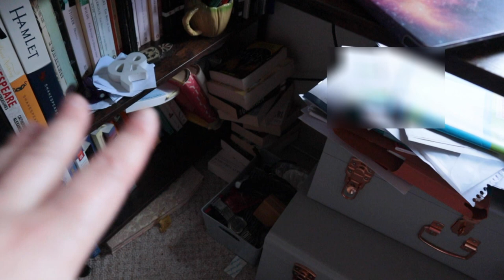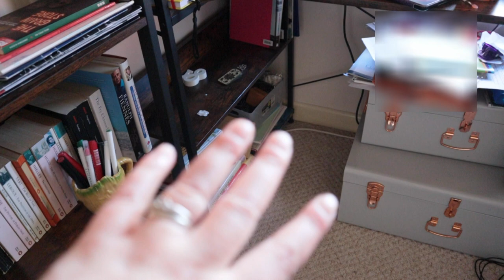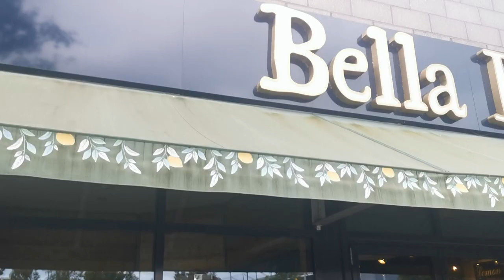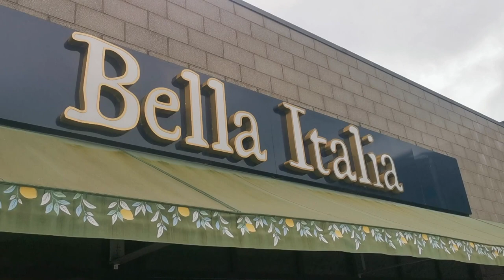VLOG, September 2023//Life Update, New Furniture, Behind the Scenes Filming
Hi!
Welcome to this vlog for September 2023 where I give a little life update, talk about where I've been, try to organise my filming space with new furniture and give you a sneak peek behind the scenes as I finally get back to filming!

TRIGGER WARNING:
I discuss depression/anxiety, health concerns and bereavement in this vlog. If this is something you wish to avoid, I completely understand. Please either use the chapters below to skip past that part of the video or click off completely, in which case I'll catch up with you next time!

If you enjoy this video, please remember to hit that thumbs up button and leave a comment letting me know your thoughts and/or anything else you'd like to see me vlog.
xxx

CHAPTERS:
00:00 Intro and Trigger Warning Disclaimer
13:29 Flat Pack Bookcase
17:55 Organising My Desk Space
19:24 Sneak Peek Behind the Scenes Filming
20:42 Lunch With a Friend and Outtro

No obligations but if you would like to support me and my channel in other ways, here's how:

Or check out these Amazon products that I love and use regularly:

Jessup Makeup Brushes (Decent dupe for the Zoeva brushes)

EcoShoots Bambuds (Plastic free bamboo cotton buds)

DHC Lip Cream (My go-to lip balm)

Pixi Glow Tonic (My favourite exfoliating toner)

Cuccio Cuticle Oil - Milk & Honey (Smells amazing!)

Elegant Touch - Brush on nail glue (Great if you hate those little tubes of glue!)

📎LINKS📎

🎁Subscription Boxes🎁

This means that you could make a small saving on a purchase, but I also gain a small reward.  Please do not feel obliged to use these links or codes if this is something that makes you uncomfortable!